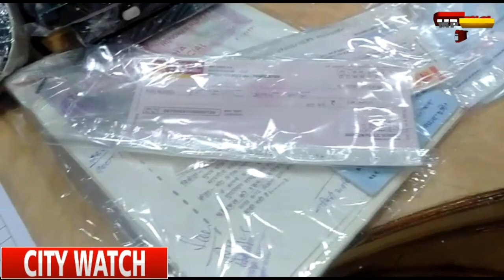mprapecases फरेबी सिकंदर !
अतीक मंसूरी ,समीर उर्फ़ सिकंदर  ने दिल्ली में पहले धर्मपरिवर्तन कर मुसलमान से हिन्दू बन गया  फिर पहली  पत्नी को तलाक देकर सतना में समीर खान नाम से अपनी एक नई  पहचान बनाई  और चाणक्यपुरी कालोनी में रहने वाली  एक सोलह साल की हिन्दू लड़की के साथ जबरन बलात्कार किया। इस सिकंदर के कारनामे यहीं नहीं थमते, क्या है  इसके जुर्म की पूरी कहानी आप देखिये हमारी ये  रिपोर्ट। ..

एमपी वॉच (mpwatch ) में ख़बरों एवं स्पेशल स्टोरी के लिए बने रहे हमारे साथ